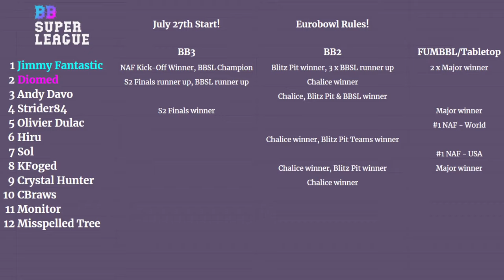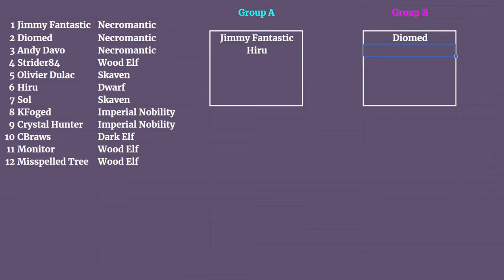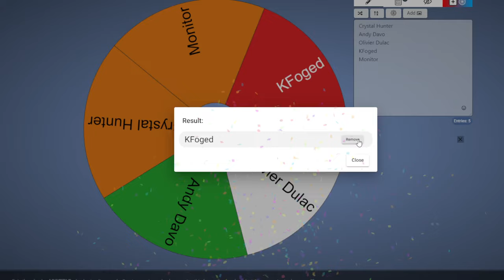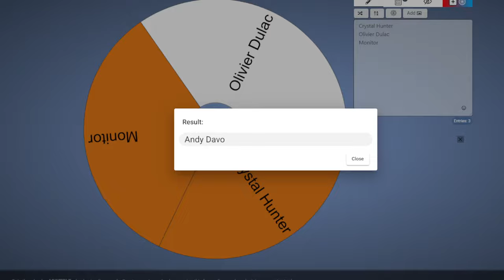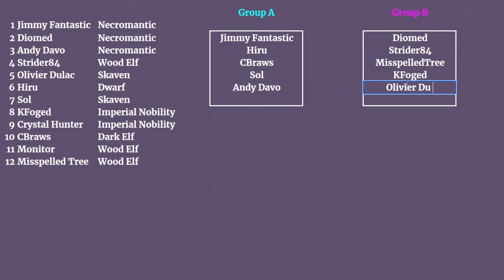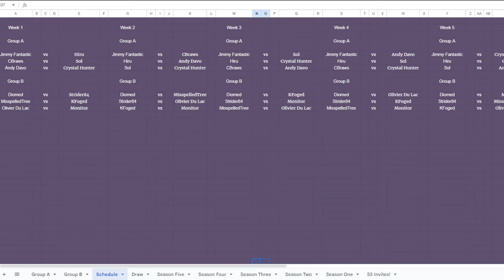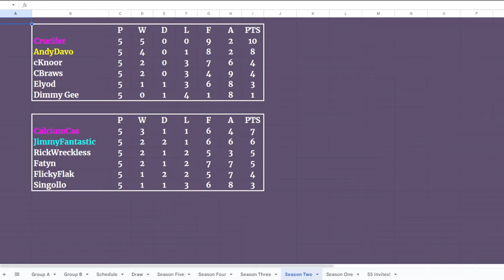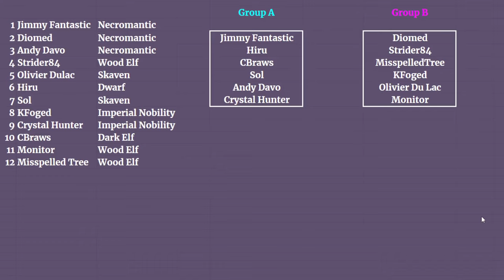Blood Bowl 3 - Super League Draw & Preview!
Draw and preview of season 5 of BBSL, with the best of the best playing res style!
Thanks to Elyod & Dimmy Gee for joining me!